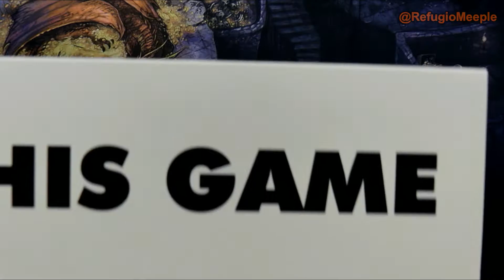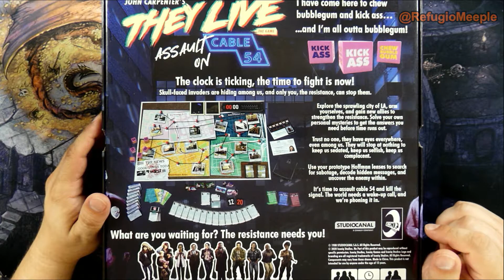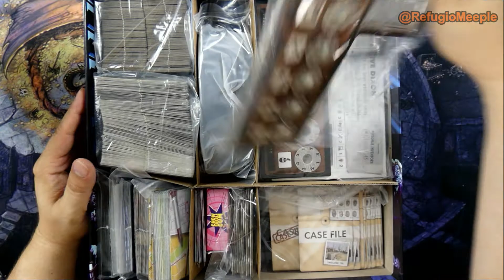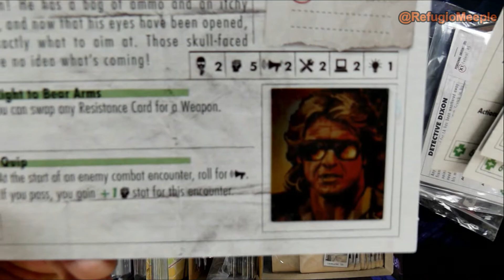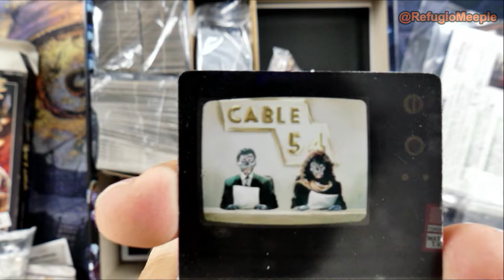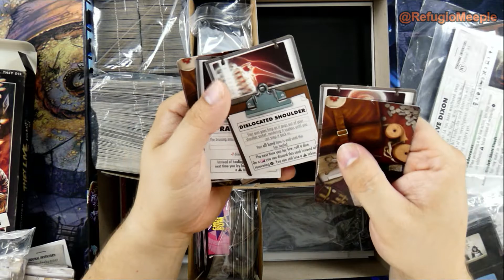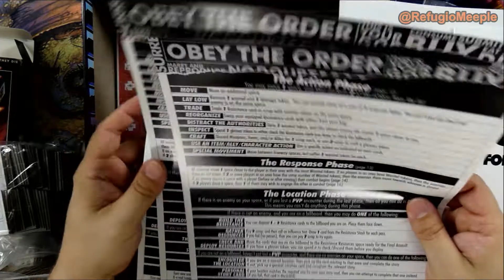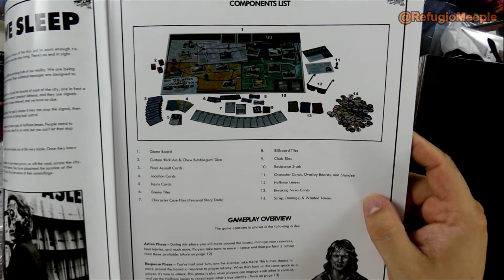[Unboxing] They Live. Assault on Cable 54 | Kickstarter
Unboxing de Están Vivos. They Live Assault on Cable 54, juego de Iconiq Studios basado en la película Están Vivos, de John Carpenter. Versión Kickstarter
Nombre:
 John Carpenter's They Live. Assault on Cable 54
Número de Jugadores:
 1-6
Edad:
 13+
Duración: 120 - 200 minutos